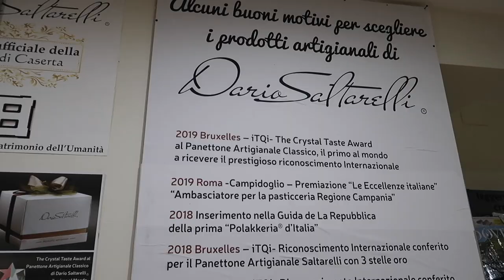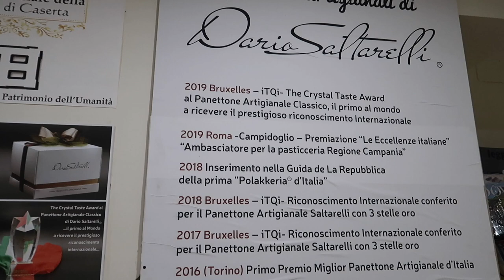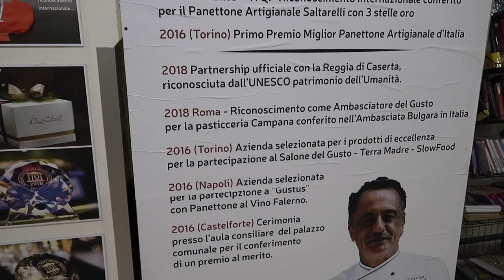JEMY, PIJEMY, ŚWIĘTUJEMY FERRAGOSTO 2021! 🇮🇹🍾🥂💥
To już 3 vlog z naszego wyjazdu do Włoch. Tym razem dużo włoskiego jedzenia i przysmaków, ale też świętowanie Ferragosto 2021! Zapraszam do oglądania.

‼️ Muzyka w filmie:
ES_Song: Smartface
ES_Song: Stocked
ES_Song: Please Come Back
ES_Song: Surround Me